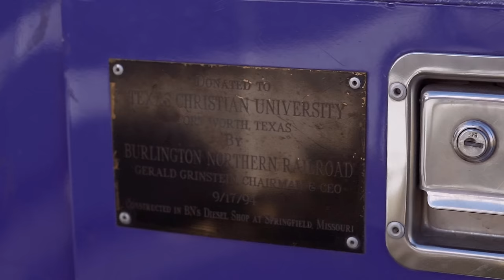TCU’s Frog Horn: A Nissan Fan-Fueled Tradition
There’s an unmistakable sound heard ‘round Fort Worth on game days. It’s the sound of TCU Football’s Frog Horn. 120 decibels of fan-fueled college football excitement!

As an official partner of 100 NCAA college and university athletic departments, Nissan is celebrating fans and fandom with unforgettable moments that honor the innovative ways they show their excitement.